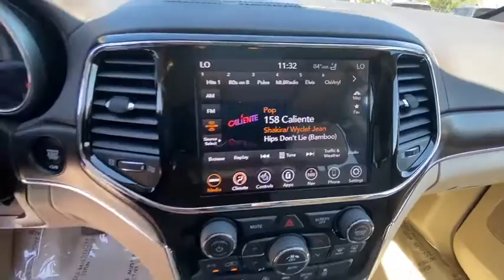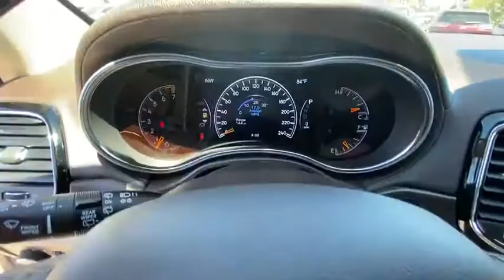2020 Jeep Grand_Cherokee Reno, Carson City, Northern Nevada, Sacramento, Elko, NV LC361755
2020 Jeep Grand_Cherokee Overland 4x4 - Stock#: LC361755 - VIN#: 1C4RJFCGXLC361755

Heated Leather Seats Sunroof Navigation Heated Rear Seat Power Liftgate Trailer Hitch TRANSMISSION: 8-SPEED AUTOMATIC (850R... ENGINE: 3.6L V6 24V VVT UPG I W/ESS 4x4. Slate Blue Pearl Coat exterior Overland trim. AND MORE! KEY FEATURES INCLUDE: Leather Seats Navigation Sunroof Panoramic Roof 4x4 Power Liftgate Heated Driver Seat Heated Rear Seat Cooled Driver Seat Back-Up Camera Premium Sound System Satellite Radio iPod/MP3 Input Onboard Communications System Trailer Hitch. Rear Spoiler MP3 Player Remote Trunk Release Privacy Glass Keyless Entry. OPTION PACKAGES: ENGINE: 3.6L V6 24V VVT UPG I W/ESS (STD) TRANSMISSION: 8-SPEED AUTOMATIC (850RE) (STD). BUY FROM AN AWARD WINNING DEALER: At Lithia Chrysler Jeep of Reno our first and foremost goal is to make your car-buying and ownership experience better than any other youve had near Carson City Auburn CA Sparks and beyond. And prepare to have your expectations exceeded. Price does not include $449 Dealer Doc fee taxes and license fees. Price contains all applicable dealer incentives and non-limited factory rebates. You may qualify for additional rebates; see dealer for details.